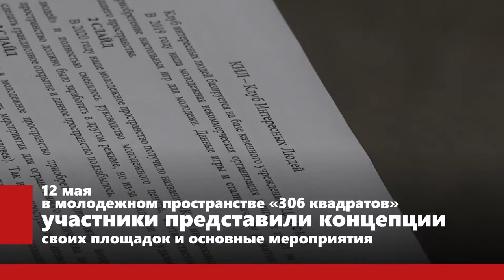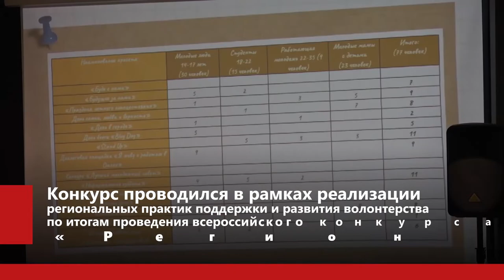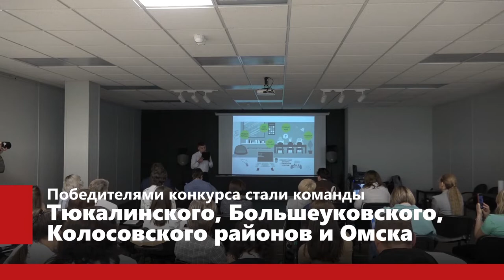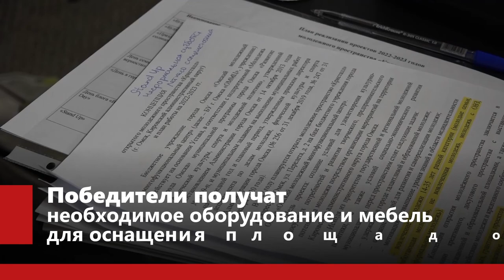Конкурс по созданию открытых молодежных пространств